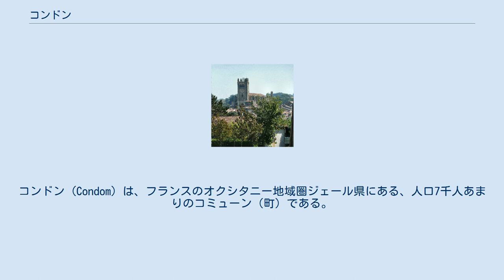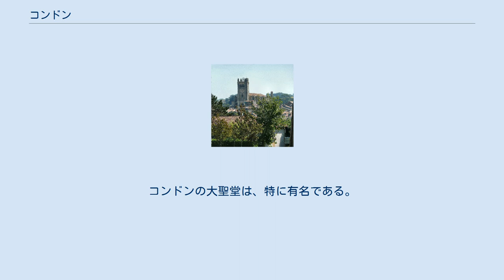コンドン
コンドン (Condom) は、フランスのオクシタニー地域圏ジェール県にある、人口7千人あまりのコミューン（町）である。
コンドム、コンドームとも表記されるが、鼻母音で「コ」と「ド」を鼻に抜いて発音する。
 ジェール県北部にあり、県内では県庁所在地オーシュに次ぎ、人口の多いコミューンである。
 この町はかつて、スペイン北西部にあるサンティアゴ・デ・コンポステーラへむかう巡礼路にあり、交通の要衝として栄えていた。
 ジェール県はフランスでも人口密度がかなり低い県で、産業の主体は農業である。
特産品にコニャックと並ぶ高品質のブランデーとして知られているアルマニャックがあり、コンドンがその生産の拠点になっている。
 中世から交通の要衝、宿場町として栄えており、観光も重要な産業の一つである。
県北部の文化・経済の中心都市で、農産物の集散地であるとともに、商業も盛んである。
 13世紀の建築とされるモトとプイパルダンの2つの城をはじめ、フランス文化省が指定した19の文化財がある。
コンドンの大聖堂は、特に有名である。
 避妊具のコンドームは、医師コンドームが発明したとするのが一般的であるが、この町に起源を持つとする説もある。